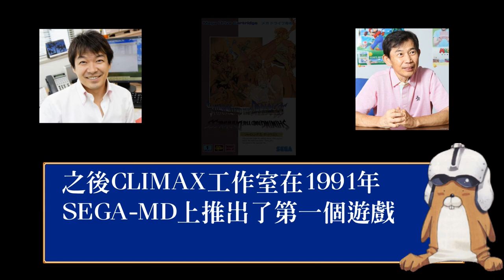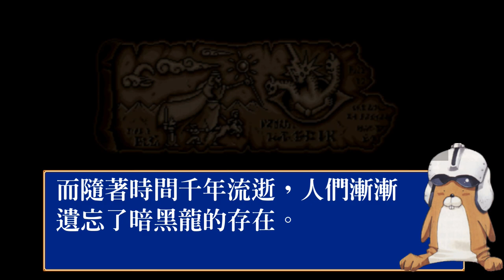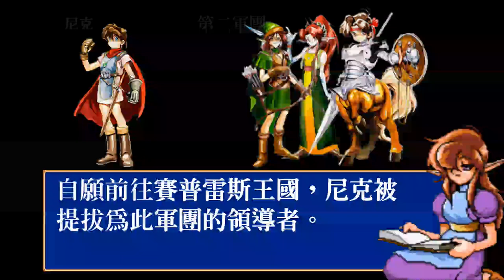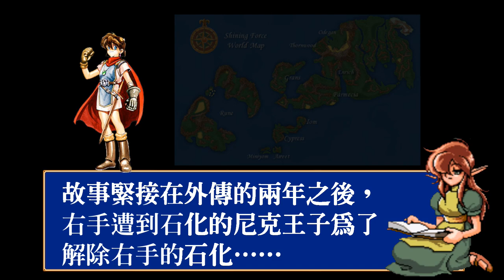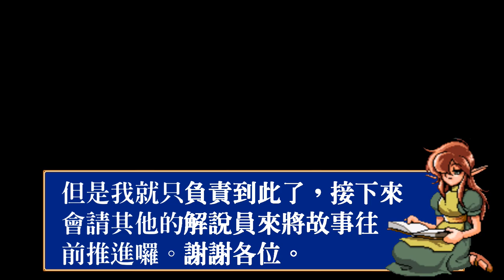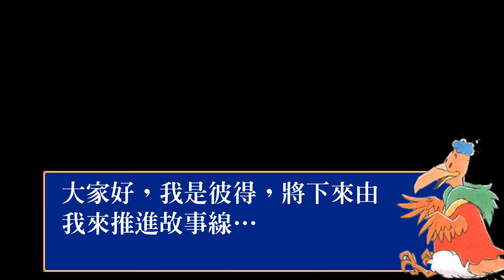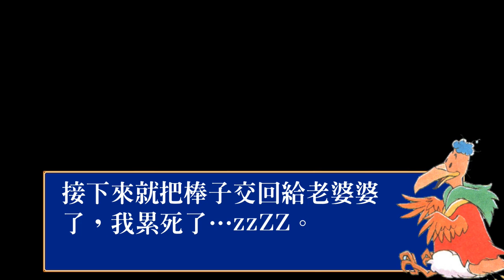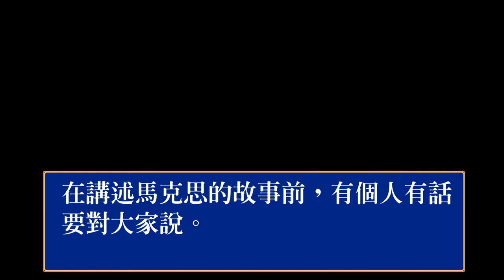[長谷雄君的遊戲編年史]過去的榮光-光明與黑暗編年史-上集-(Game chronicle-Shining Force)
一聽到SEGA說要復活老IP，於是我腦袋第一時間就是想到這個遊戲

希望有生之年還能看到這遊戲重出江湖

所以做了一個年鑑，給不知道這個遊戲的人

這次我針對了Sega megadrive以及Gamegear時期，所推出的光明與黑暗系列作進行介紹

由於一代是純RPG，而我這次是針對戰略遊戲的光明與黑暗進行介紹

所以RPG的部分之後才談吧

詳細介紹的的遊戲有

光明與黑暗續戰篇-諸神的遺產-Shining Force: The Legacy of Great Intention

光明與黑暗外傳-遠征-邪神之國-Shining Force Gaiden: Ensei – Jashin no Kuni he

光明與黑暗外傳2-邪神的覺醒-Shining Force: The Sword of Hajya

光明與黑暗2-古代的封印-Shining Force II: The Ancient Seal

光明與黑暗CD-shining force CD

 光明與黑暗外傳-最終衝突-shining force final conflict

至於SS版本的光明系列之後在一一介紹吧